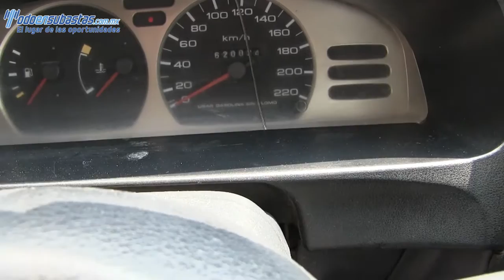Nissan / Tsuru / 2011